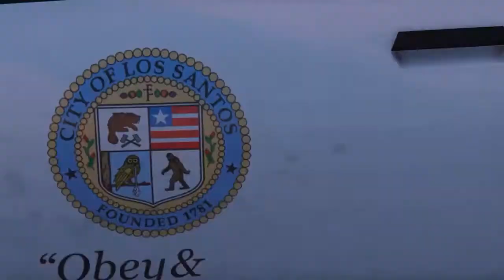TELEPORT GLITCH CINEMATIC - Jumper - Anywhere is possible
Just made a Rockstar Editor movie, Topic is a Jumper, It was produced while the new teleport glitch was online in GTA 5 Online. It showes a guy without any Limit and he can teleport anywhere like in the Movie "Jumper"
I didn't use any mods and edited in the Rockstar Editor and sharefactory.